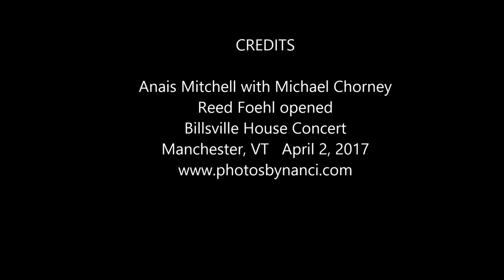Anais Mitchell with Michael Chorney-All I've Ever Known, Billsville House Concert 2017-04-02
Anais Mitchell with Michael Chorney
Reed Foehl opened
Billsville House Concert
Manchester, VT   April 2, 2017